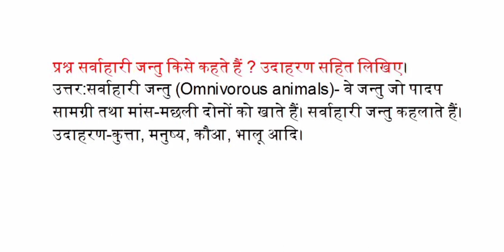सवोहारी जंतु किसे कहते हैं उदाहरण सहित लिखिए!